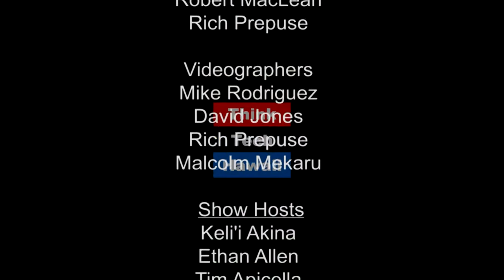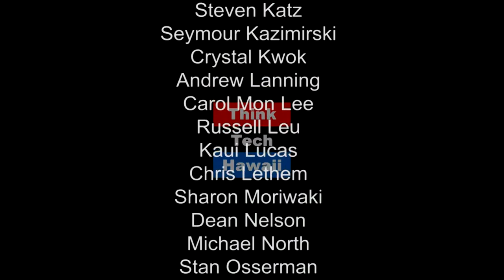Separation of Families (The Cyber Underground)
Technological Solutions to Reuniting Families

Dave Stevens hosts Jay Fidell as they talk about technological approaches to family separation for individuals deported from the United States. They also cover phishing and advancing technological security methods. The host for this episode is Dave Stevens. The guest for this episode is Jay Fidell.